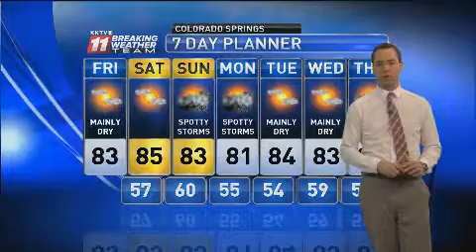Pikes Peak region forecast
The weather outlook for Friday (Aug. 25, 2017) from KKTV meteorologist Jordan Sherman.